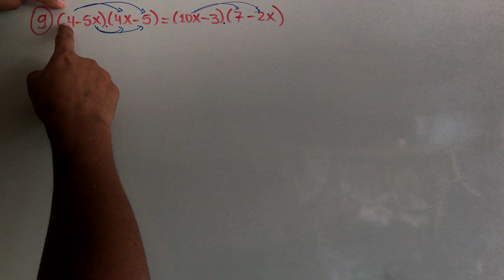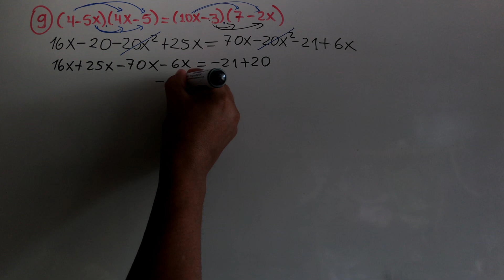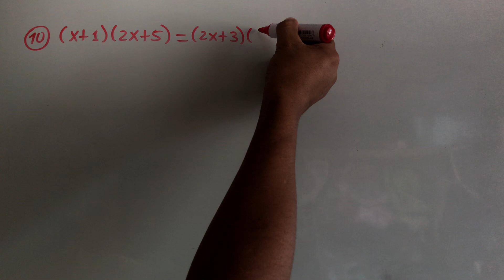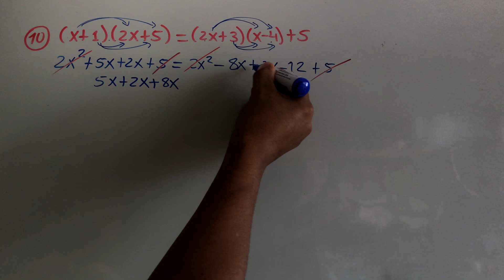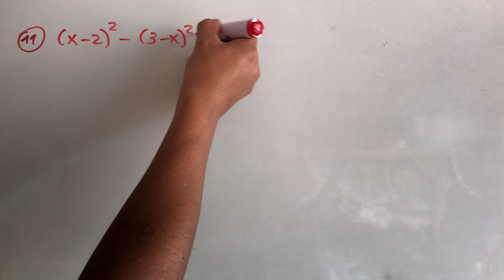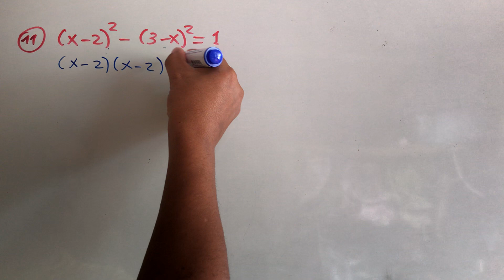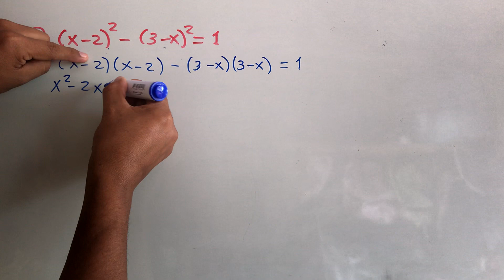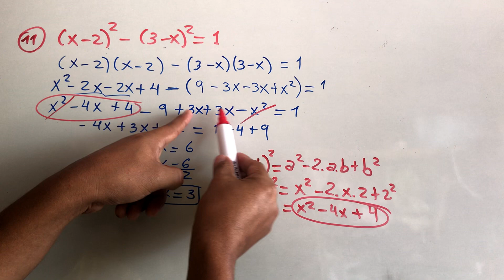ECUACIONES DE PRIMER GRADO CON PRODUCTOS 9 AL 11 EJERCICIO 80 ÁLGEBRA BALDOR